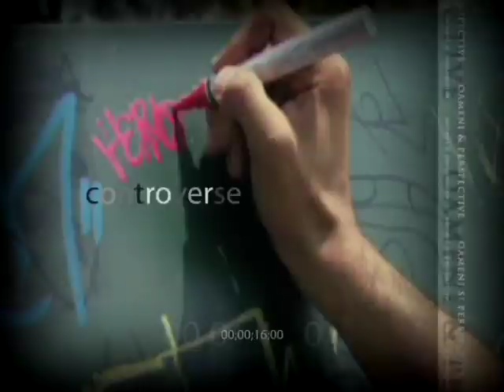166. Viitorul adventismului - Oameni si Perspective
Moderator: Marius Stanescu.
Invitat: Daniel Nae, Edi Constantinescu si Gabriel Bardan